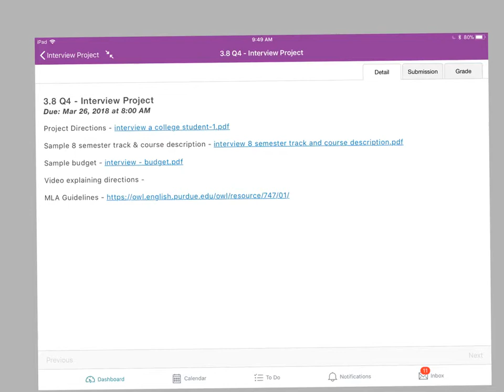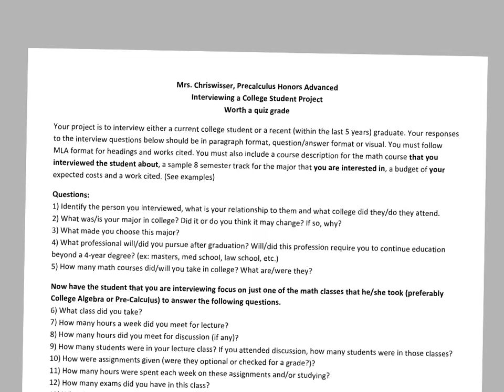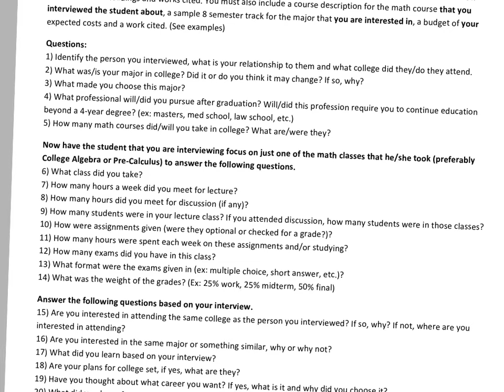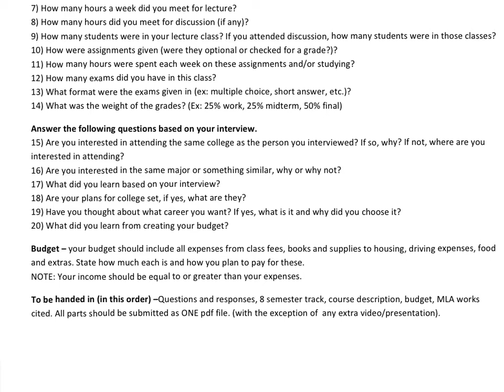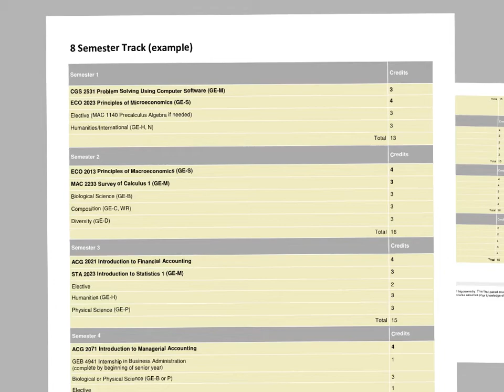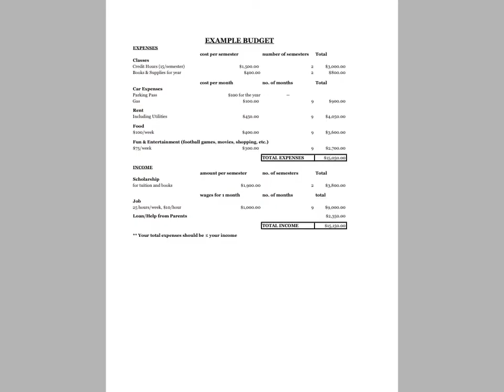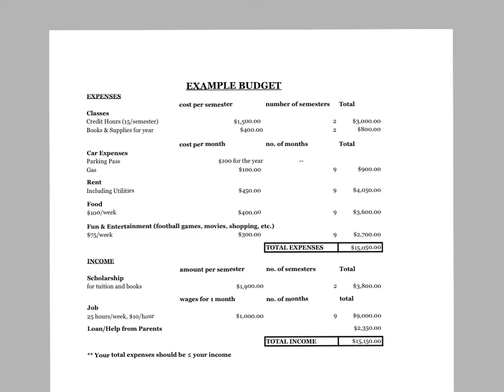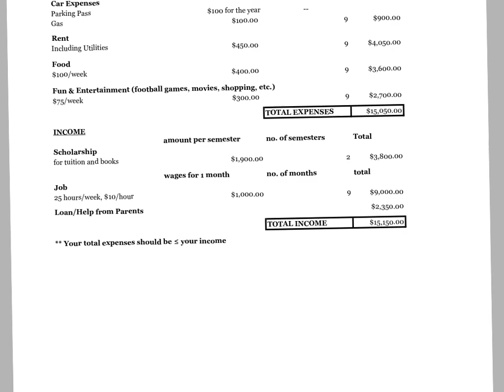3.8 - Interview Project Instructions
PHA2017